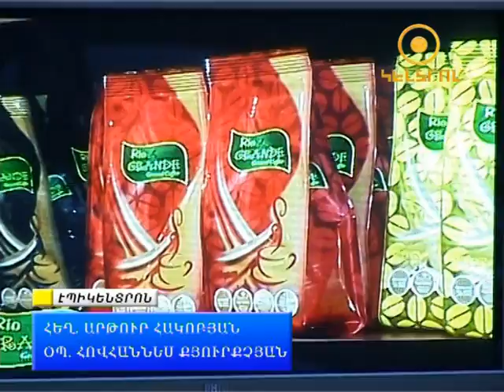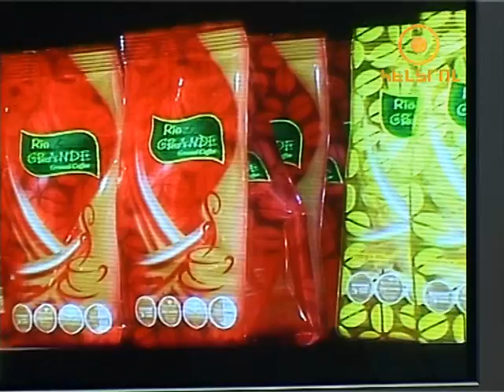Rio Grande Coffee 10th anniversary by Kentron TV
Rio Grande Coffee is celebrating 10 year anniversary in Golden Palace hotel on 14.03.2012. And same day Rio Grande presents new products: Rio Grande Classic Arabica 100 g and Rio Grande Grain products